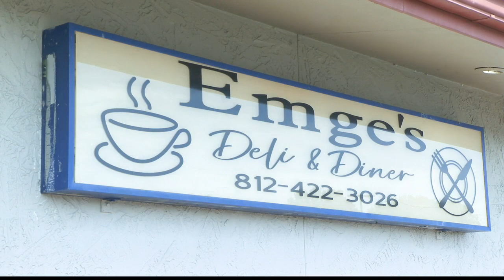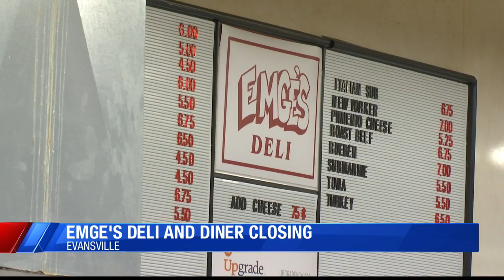Emge's Deli & Diner closing